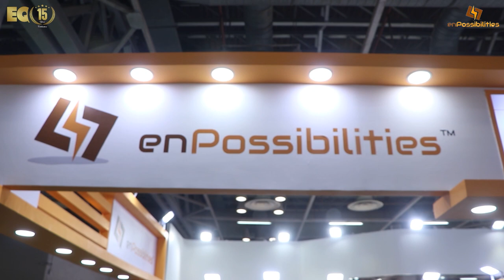EQ In Exclusive Conversation With Mr. Manish Asija – MD – enPossibilities Pvt Ltd